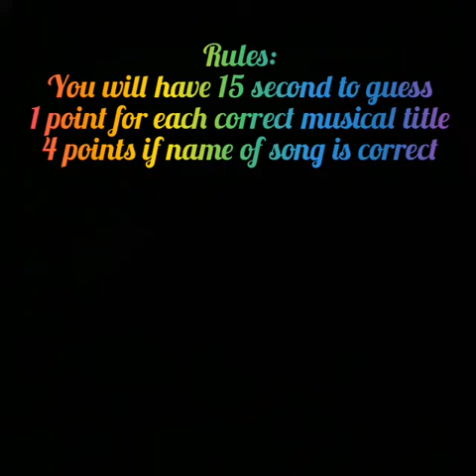Guess the Musical!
1st song- This World Will Remember Us
2nd song- The Schyler Sisters
3rd song- Someone Gets Hurt
4th song- What Baking Can Do
5th song- Lifeboat
6th song- Lay All Your Love On Me
7th song- The World According To Chris
8th song- Love Will Come And Find Me Again
9th song- The Phantom of the Opera
10th song- You Can't Stop The Beat